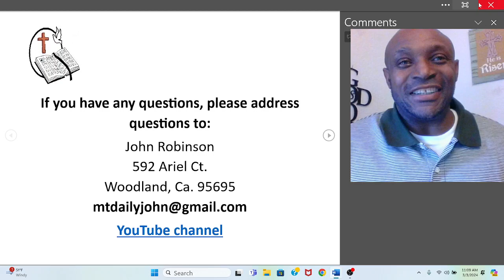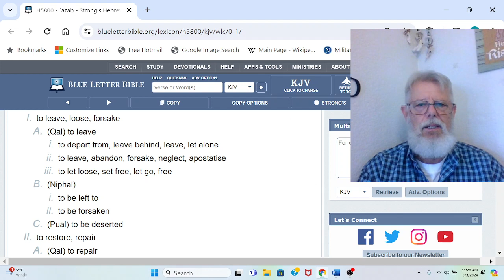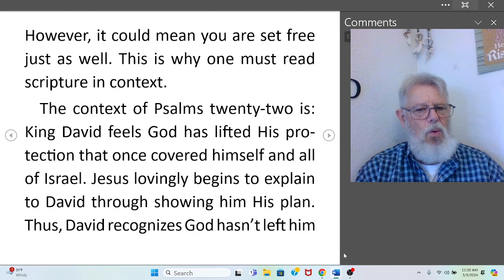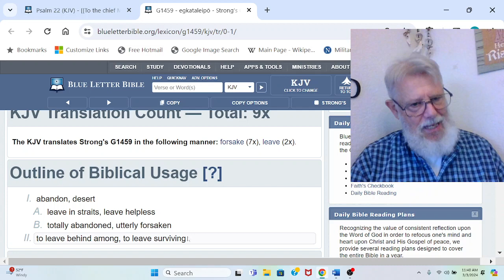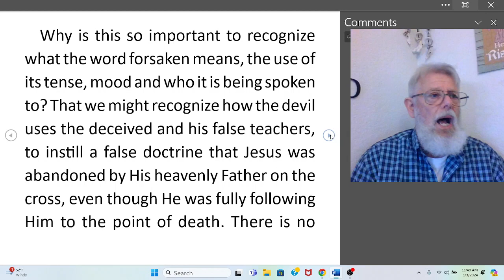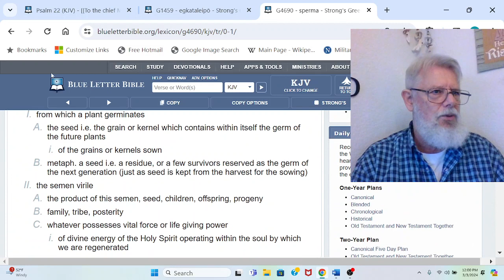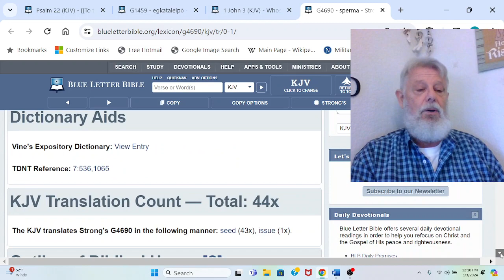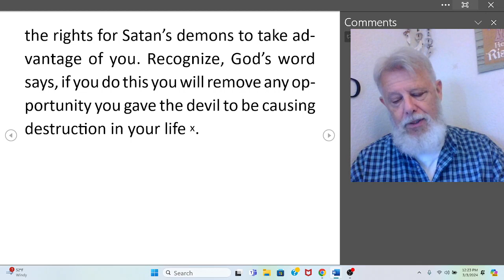Forsaken, pastor John Robinson 2024 03 03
Not forsaken of God, by pastor John Robinson
Psa. 22:1; Mat. 27:46